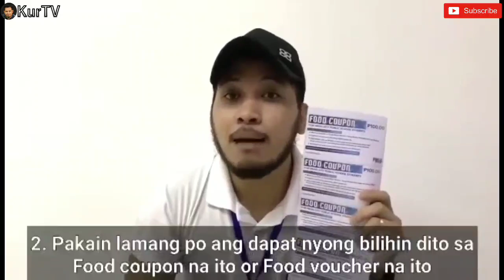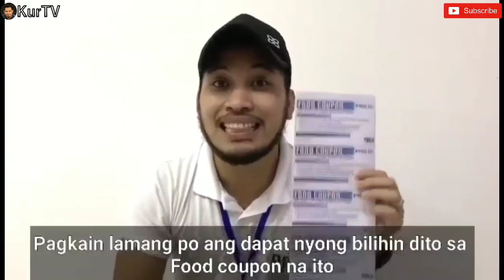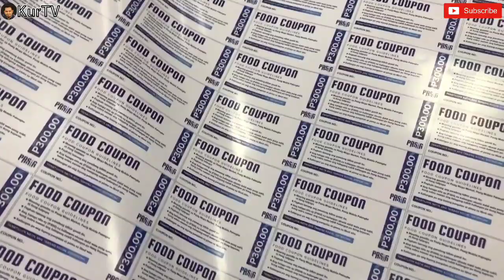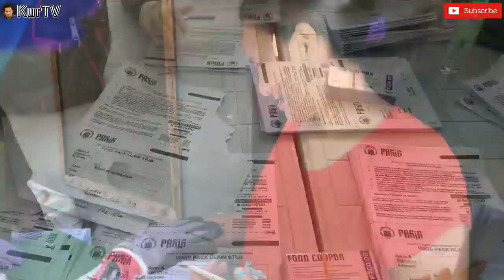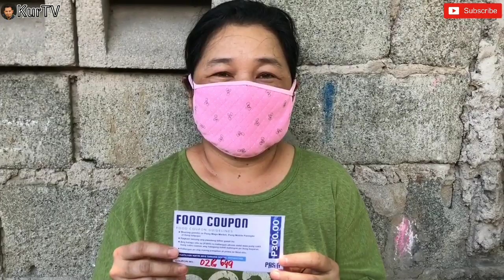MAYOR VICO SOTTO|PASIG UPDATE: GOOD NEWS! 300PESOS FOOD COUPON PER HOUSEHOLD NA ANG BIBIGYAN.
Good News Pasigueños!
This time, per household na po ang bibigyan
may mga Distribution Team na pupunta sa
bawat barangay at mag bibigay house to house ng food form pi-fill upan ito at iaabot naman ang Food Coupon per household.
Tuloy tuloy nga ang serbisyo na ipinapaabot ni Mayor Vico sa bawat Pasigueño.